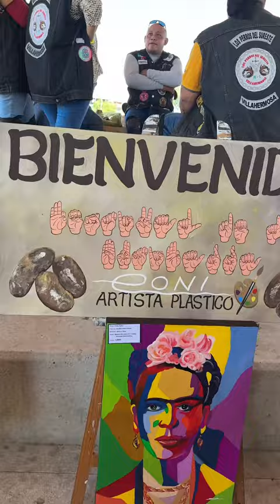Coni artista, orgullo de JalpaDeMéndez